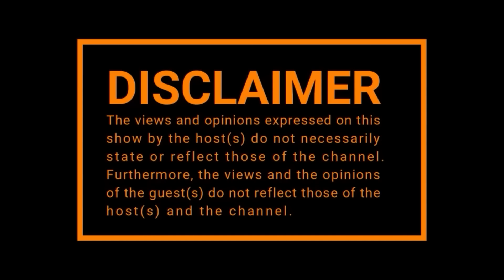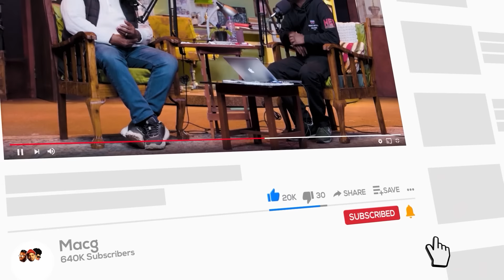EPISODE 388 I Innocent Masuku on Yizo Yizo and Drug Abuse , Rehab , Reality Show